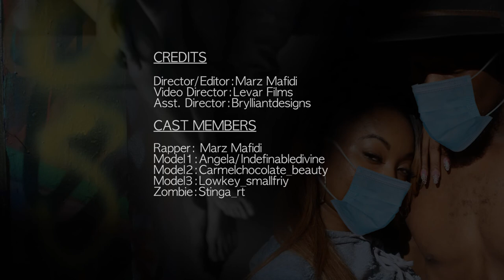Marz Mafidi - Quarantine & Chill (Behind The Scenes) B.T.S Funny Bloopers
This is the behind the scene for Quarantine & Chill!